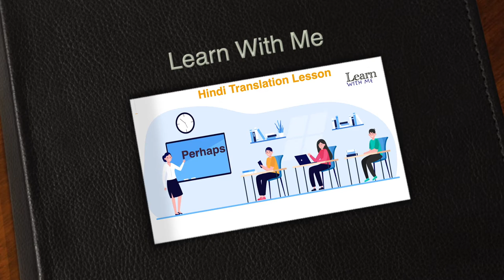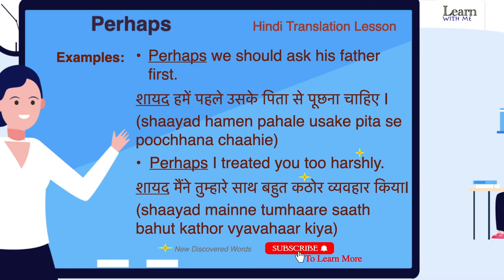Perhaps Meaning in Hindi & English | Perhaps Ka Kya Matlab Hota Hai | अंग्रेजी से हिंदी अनुवाद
Perhaps Meaning in Hindi & English | Perhaps Ka Kya Matlab Hota Hai | अंग्रेजी से हिंदी अनुवाद सीखें hinditoenglish hinditranslation learnhindi # PerhapsInHindi